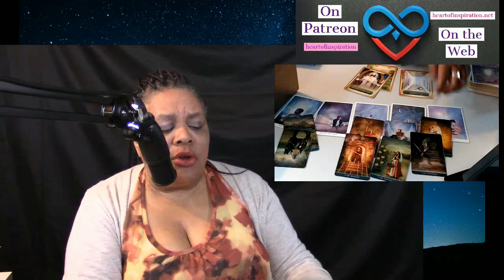VIRGO SEPTEMBER 2019 TAROT CARD READING | TIME TO TAKE ACTION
Happy birthday Virgo and welcome to your September 2019 general reading!  This is for Sun, Moon and Rising signs.

Namaste,
Lisa